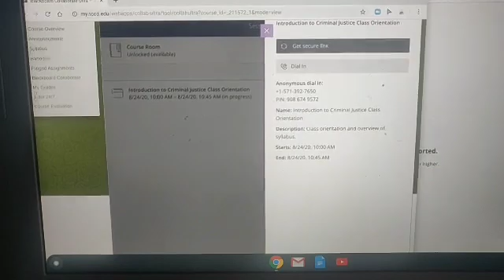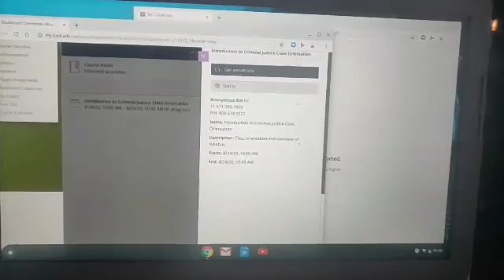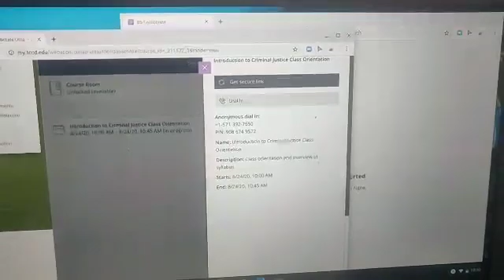1st day of school?